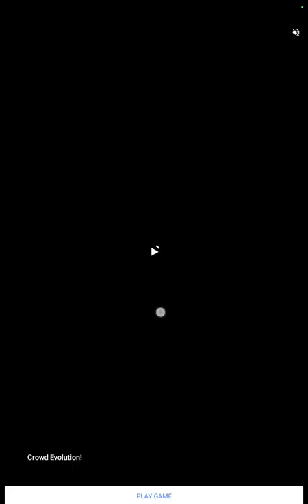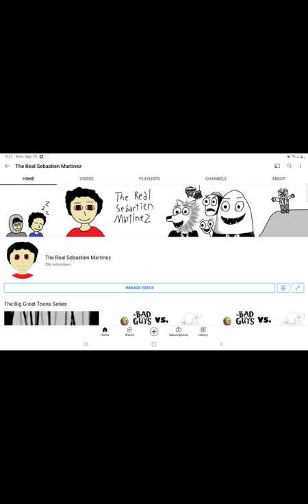Sebastien Martinez Plays Run Rich 3D (Going from Rags to Riches Plus See What's new i'm working on.)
and also this music used is copyright protected by Beyonce and I could have used other songs.

and also will be writing out the story about from Rags to Riches.